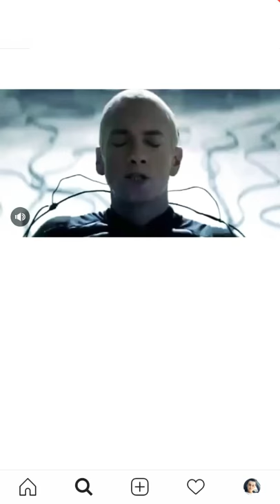Eminen Vs makina tjeter po vinte nga zejmeni po binte per tale